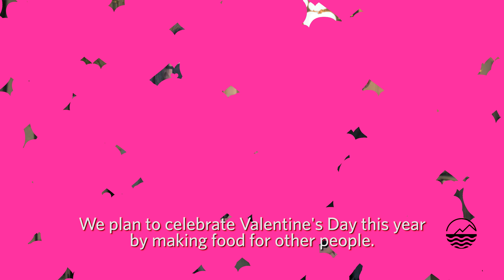Coho's Power Couples (Valentine's Day 2021)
Meet some of the couple-owned businesses at Coho and see what they're cooking up this Valentine's Day.